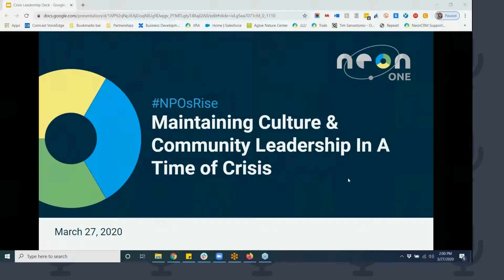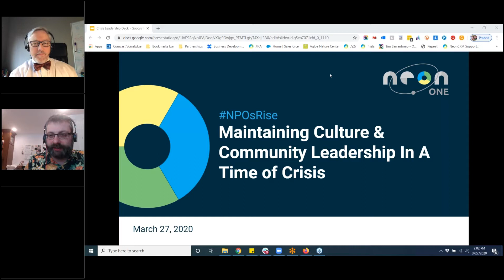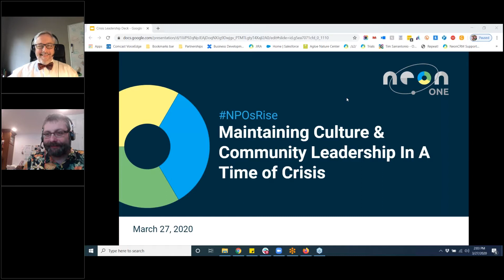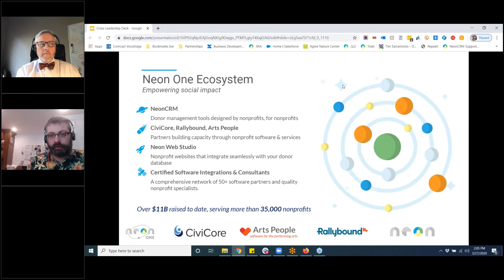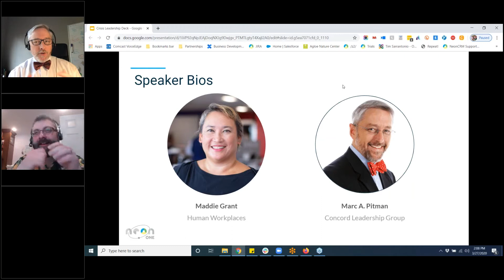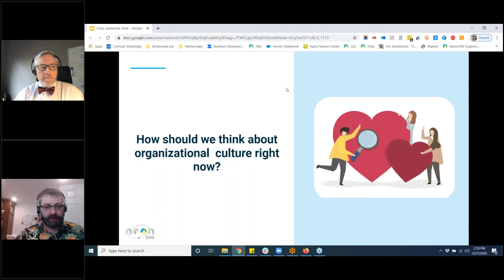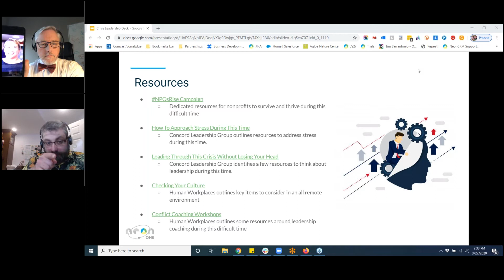Maintaining Culture and Community Leadership in a Time of Crisis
In this presentation hosted in partnership with Maddie Grant (Human Workplaces) and Marc A. Pitman (Concord Leadership Group), we discuss how leadership and organizational culture can make or break your strategy in this pivotal time.